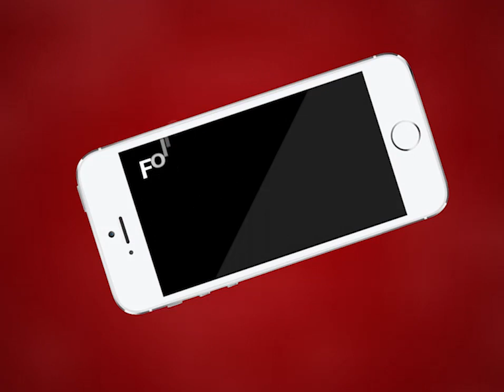AJMER NEWS | ख्वाजा साहब के चीले की पहाड़ियों से छह खानाबदोश को किया डिटेन | MTTV INDIA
ख्वाजा साहब के चीले की पहाड़ियों से छह खानाबदोश को किया डिटेन
गंज थाना ने छह खानाबदोशो को DBN स्कूल भेजा
खानाबदोश की सूचना पर पुलिस ने की कार्रवाई